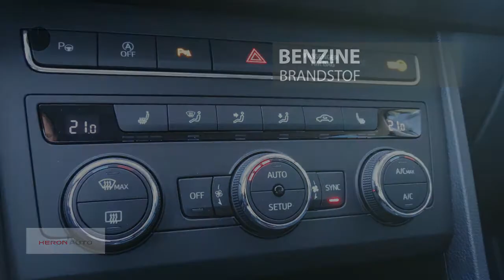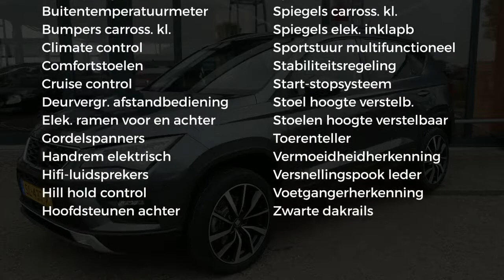Seat Ateca 1.0 EcoTSI 115pk Style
Gem. verbruik: 5,0 l/100km
Verbruik stad: 6,0 l/100km
Verbruik snelweg: 4,0 l/100km
Emissie: 119,0 g/km
Energielabel: B

Merk: Seat
Model: Ateca
Type: 1.0 EcoTSI 115pk Style
Bouwjaar: 2018
Vermogen: 116 kW
Cilinderinhoud: 999 cc
Aantal cilinders: 3
Brandstof: benzine
Uitstootklasse: euro 6
Transmissie: handgeschakeld
Gewicht (leeg): 1.180 kg
Max trekgewicht: 1.300 kg
Carrosserievorm: stationwagon (5 drs)
Kleur: grijs

Accessoires:
* 8 luidsprekers
* 12V aansluiting in middenconsole
* 17'' Lichtmetalen velgen, Dynamic Brilliant Silver
* Airbag aan bestuuders- en bijrderskant (uitschakelbaar voor bijrijder)
* Bagageruimte afdekking
* Bagageruimte verlichting
* Bandenreparatieset
* Bandenspanningscontrolesysteem
* Bekerhouder voor 2x
* Bestuurdersstoel in hoogte verstelbaar
* Bevestigingsoog in bagageruimte 4x
* Binnenbekleding in stof
* Binnenverlichting voor en achter
* Bluetooth telefoon en audiostreaming
* Boordcomputer
* Buitenspiegels elektrisch verstelbaar, inklapbaar en verwarmbaar
* Buitentemperatuurmeter
* Bumpers, spiegels en deurgrepen in carrosseriekleur
* Bumpers in carrosseriekleur, bumperdelen en dorpels in zwart uitgevoerd
* Comfortstoelen voor
* Cruise control
* Dakreling in zwart
* Driepuntsveiligheidsgordel 3x achter
* Driepuntsveiligheidsgordel voor met gordelspanner
* Elektronisch Differentieel Sper (XDS)
* Elektronische handrem
* Elektronische Stabiliteits Controle (ESC)
* Front assist incl. City Emergency braking en voetgangersherkenning
* Grille deels in mat zwart
* Hoofd- en zij airbags voor bestuurder en bijrijder
* Hoofdsteunen voor, actieve hoofdsteunen die de kans op een wiplash verkleinen
* Kentekenplaatverlichting LED
* Knie-airbag bestuurder
* LED-achterlichten
* Leeslampjes 2x voor en 2x achter
* Lendensteun en bijrijders stoelhoogte en lendenverstelling
* Lendensteunverstelling voor
* Make-up spiegels in zonneklep, verlicht
* Media System Plus met 8 inch touchscreen
* Middenarmsteun achter (incl. skiluik)
* Middenarmsteun voor met opbergvak in hoogte en lengte verstelbaar, ventilatieroosters achter en bekerhouders
* Mistlampen voor met cornering functie
* Monochroom display in instrumentenarium
* Opbergvak onder bestuurdersstoel
* Opbergzak achterzijde voorstoelen
* Parkeersensoren achter
* Passagiersairbag uitschakelbaar
* Passagiersstoel in de hoogte verstelbaar
* Portierruiten voor en achter elektrisch bedienbaar
* Schakelindicator
* Schakelpook met leder bekleed
* Snelheidsbegrenzer
* Start/stop systeem
* Toerenteller
* USB (2x) aansluiting in middenconsole voor achterpassagiers
* Vermoeidheidsherkenningssysteem
* Waarschuwingstoon en waarschuwingslampje bij niet dragen va gordel voor en achter
* Zilverkleurige diffuser en voorbumper
Omschrijving:
Onderhoudsboekjes: Aanwezig (dealer onderhouden)
Deze auto betreft een demonstratieauto, kilometerstand kan afwijken.

Aanbieder: